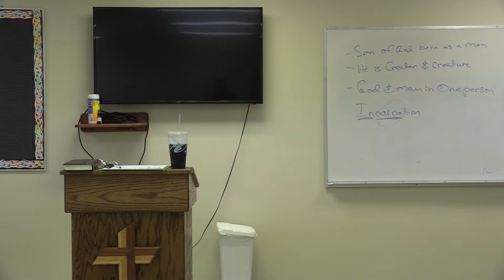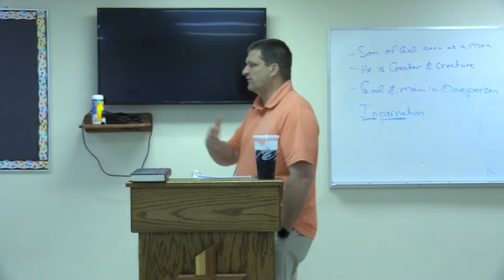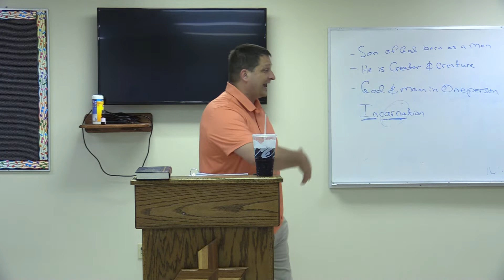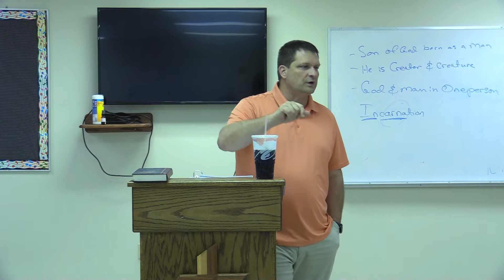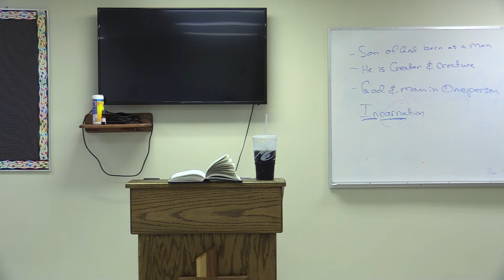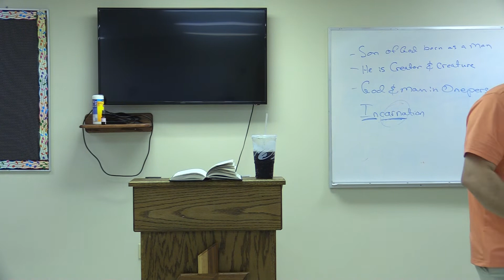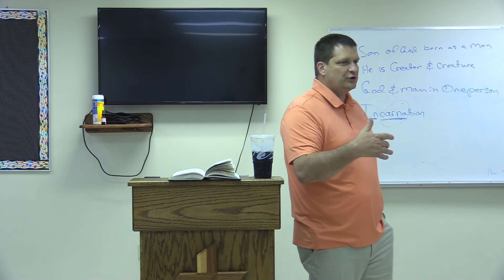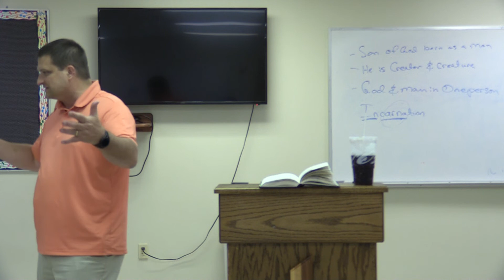2021-10-13 - Confirmation - Lesson 7B and 9 - PART 1